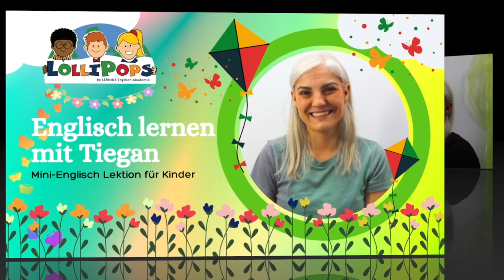Lollipops Englisch mit Tiegan: Was magst du?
Like das Video und teile es mit deinen Freunden, die vielleicht auch Englisch lernen möchten.

Wenn du gern in längeren Sessions live mit Tiegan Englisch lernen möchtest, komm einfach in unserem Onlinekurs vorbei.
Immer Montags von 17:00-17:30 via Zoom. Monatsbeitrag € 29,00

If you’d like to enjoy longer and regular sessions with Tiegan please join her online lesson.
Mondays from 05:00-05:30pm CEST/CET
Monthly fee € 29,00